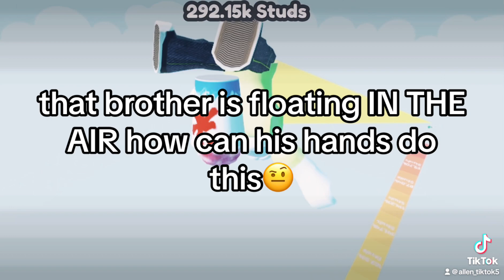June 21, 2023